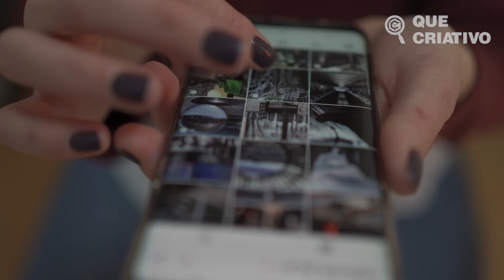MELHORES ASPIRADORES de PÓ E ÁGUA BONS e BARATOS para COMPRAR em 2024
TOP 4 - GTW BAGLESS WAP

TOP 3 - ELECTROLUX AWD01 - MELHOR ASPIRADOR CUSTO BENEFÍCIO COMPACTO

TOP 2 - ELECTROLUX 10N1 - MELHOR ASPIRADOR CUSTO BENEFÍCIO PARA QUEM QUER MOBILIDADE

TOP 1 - ELECTROLUX AQP20 - O MELHOR ASPIRADOR DE PÓ E ÁGUA BARATO

🔥🔥🔥 AMAZON PRIME GRÁTIS POR 30 DIAS ➽
🔥🔥🔥 OFERTAS AMAZON. ATÉ 60% ➽
Se você viu nosso vídeo de ontem, sabe que os aspiradores de pó e água são excelentes opções para aspirar tanto poeira quanto líquidos, por isso são muito úteis para limpezas domésticas, especialmente em áreas onde há chances de derramamentos de líquidos. E se você quer em investir em um aspirador de pó e água mas tá com o orçamento limitado, veio ao vídeo certo! Aqui é a Débora, e no vídeo de hoje, separamos os melhores modelos custo benefício para você comprar agora!

LIMPADORA DE PISO MOP FUNCIONA? É BOA PARA LIMPAR A CASA?   ANALISAMOS OS 4 MELHORES MODELOS DE 2024

🔥 ANALISAMOS TODOS os MODELOS de ASPIRADOR de PÓ e

VALE a PENA COMPRAR uma EXTRATORA de SUJEIRA para uso DOMÉSTICO? ➽ IDEAL para LIMPAR SOFÁS e TAPETES